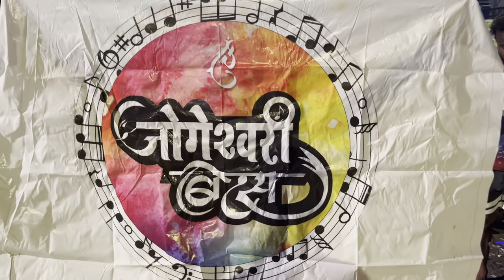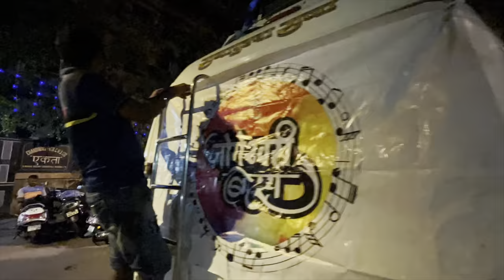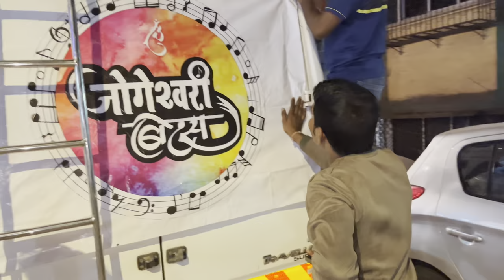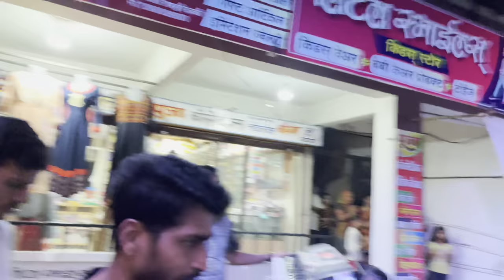Vlog 76 | दिवस आठवा | राहता (शिर्डी) दौरा | Jogeshwari beats | Banjo vlog | travelling | Full enjoy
WELCOME TO MT CHANNEL..